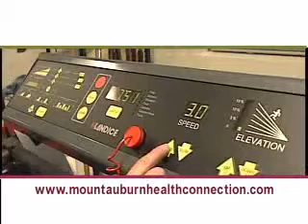Shoulder Injuries with Nickie McNally, PT